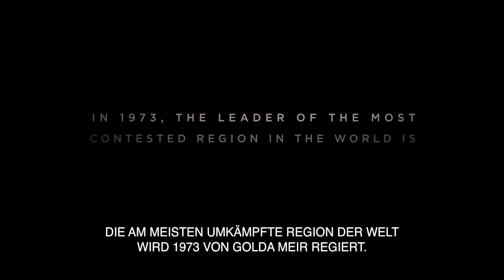Golda - Israels Eiserne Lady | Trailer OmU | Ab 30.05. im Kino | Helen Mirren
Mit Helen Mirren,  Liev Schreiber und Camille Cottin. Oscar®-prämiert.

1973 blickt die ganze Welt auf Israels Premierministerin Golda Meir. Nach dem Überraschungsangriff durch Ägypten und Syrien liegt das Schicksal der Nation in Meirs Händen. Gefangen zwischen dem Wunsch, Blutvergießen zu verhindern, und der politischen Verantwortung gegenüber Israel muss Golda Meir Entscheidungen treffen, von denen unzählige Menschenleben auf beiden Seiten abhängen.

In seinem nervenaufreibenden Politthriller beleuchtet der Oscar®-prämierte Regisseur Guy Nattiv ein zutiefst schockierendes Kapitel des bis heute andauernden Nahost-Konflikts. Oscar®-Gewinnerin Helen Mirren brilliert mit einer überragenden Darstellung als Israels Eiserne Lady.